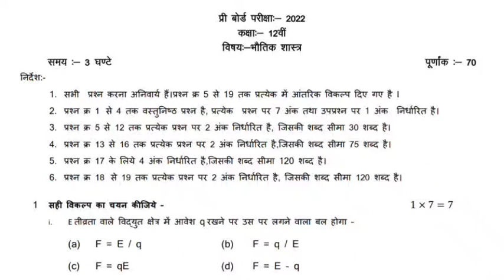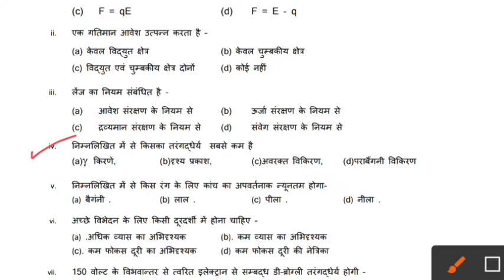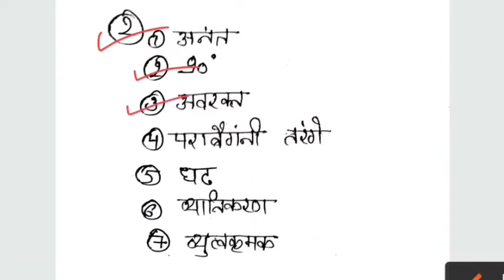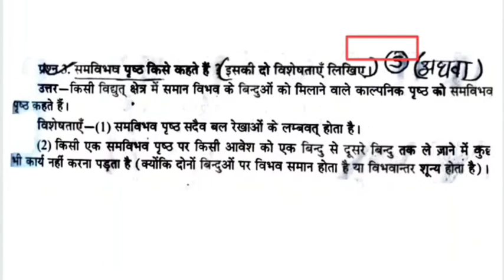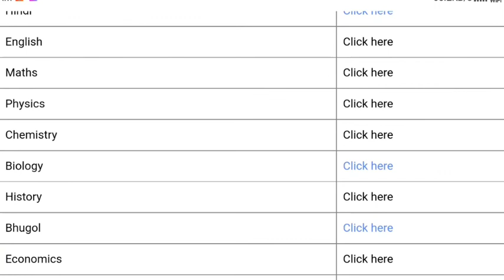कक्षा 12वी भौतिक विज्ञान प्री बोर्ड परीक्षा पेपर पूरा हल | class 12 physics pre board paper solution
Class 12th physics pre board paper mp board | कक्षा 12वी भौतिक विज्ञान प्री बोर्ड पेपर सॉल्यूशंस 2022

Hii friends,
This channel is regarding MP Board prepration. I am here to help you in studies specially for MP Board students. We regularly upload video about mp board, Pre Board Answer Paper, study material, revision test, sample papers, model papers, Madhya Pradesh Board Of Secondary Education..

kaksha 12vi ka physics ka paper pre board pariksha 2022
kaksha 12vi pre board paper 2022, physics paper pre board paper uttar 2022
12th Physics pre board paper answer
Physics paper class 12th pre board exam 2021,
physics pre board paper class 12th mp board,
Kaksha barvi physics ka paper 2021,
pre board exam class 12th bhautik vigyan paper 2021,
mp board class 12th physics pre board paper 2021-22,
भूगोल प्री बोर्ड पेपर कक्षा 12वी,
physics ka paper pre board pariksha kaksha 12vi,
12vi physics paper

mp_board_exam_physics

कक्षा 12 भौतिक शास्त्र प्री बोर्ड परीक्षा पेपर, प्री बोर्ड परीक्षा 2022 12वी भौतिक विज्ञानपेपर, pre board pariksha 12th physics, कक्षा 12 भूगोल प्री बोर्ड परीक्षा 2022, pre board pariksha 2022 12th Physics, 12th physics pre board pariksha 2022, class 12th bhautik vigyan pre board pariksha 2022, pre board pariksha 2022, प्री बोर्ड परीक्षा 2022 कक्षा 12 भौतिक विज्ञान_कक्षा_12वी, प्री बोर्ड परीक्षा 2022, pre board Exam 2022

12th pre board exam 2022 Physics paper solutions pdf
mp board 12th physics pre board exam paper solutions
mp board pre board exam 2022 12th class bhugol pepar solutions
mp board 12th paper solutions 2022 physics
pre board exam 12th bhautik vigyanpaper solutions mp board pre board exam 12th physics pepar solutions 2022
mp board pre board exam 2022 12th class
pre board exam 2022 12th physics paper solutions